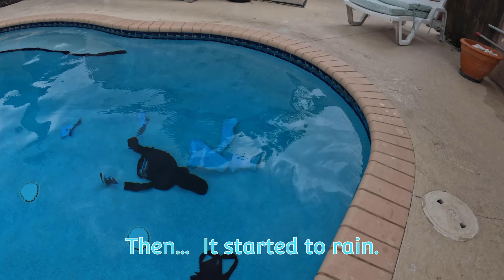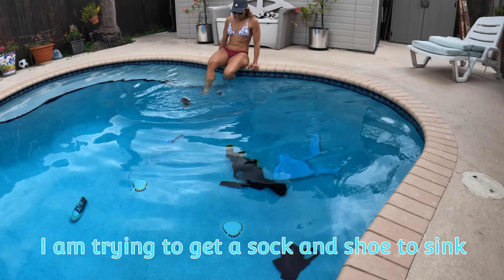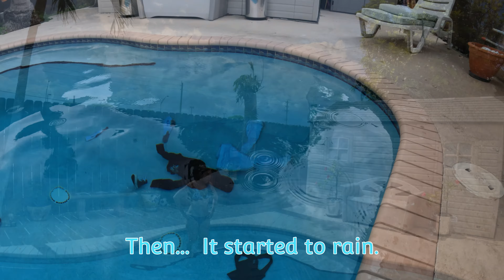GETTING DRESSED and Swimming UNDERWATER 💦 Pants👖 - Shirt 👚- Socks 🧦 & Converse Shoes👟 😝 Pool Fun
Hi guys!
Getting dressed underwater. This is the video some of you have asked for.
This was a bit of a challenge because I have a sprain thumb in my right  hand which has been hurting for more than a week now in addition to accidentally getting a cut in the tip of my left thumb. It ended up bleeding towards the end when I was putting on the shoes staining the white pants. It was not a big deal, just inconvenient.
Also, first was sunny, then rain came around.💦💦💦
All in all, it was a fun video to make.
If you want to participate in this fun activity, I ask you to leave your estimate in the comment section of the video. It will be cool to see who can estimate how long it takes me to get dressed underwater.
I love your comments, praises, and suggestions, including when I get very useful constructive criticism.
SheViking
Anna